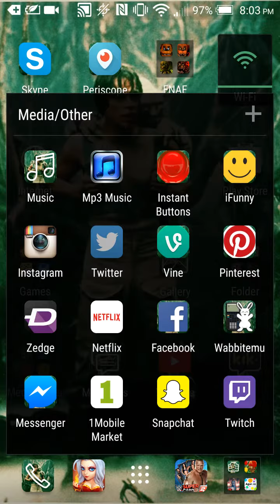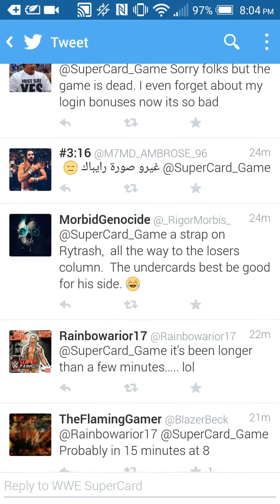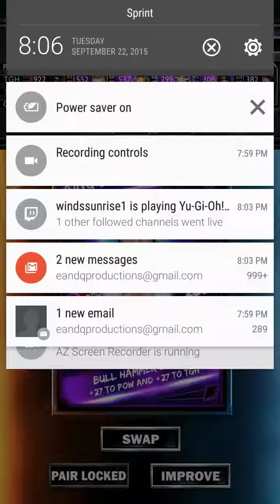WWE SuperCard Another UR Pro?!?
Excuse my French m'lady